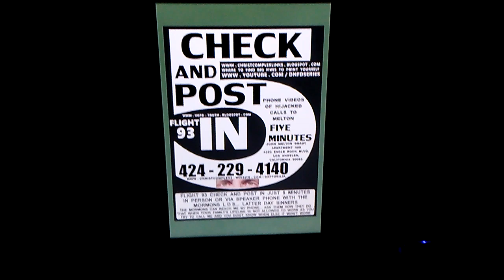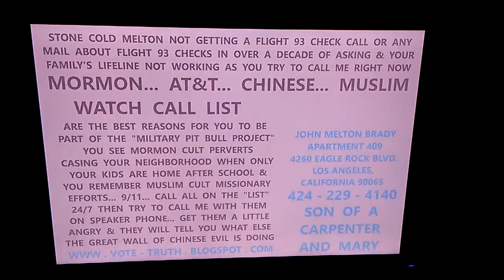PB... PARABLE BITE... TAMI GIVES OUT THE MORMON CULT PERVERT NATIONAL DIRECTORY & GETS IN TROUBLE W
PB... PARABLE BITE... TAMI GIVES OUT THE MORMON CULT PERVERT NATIONAL DIRECTORY & GETS IN TROUBLE WITH JIM J & CHARLIE M.